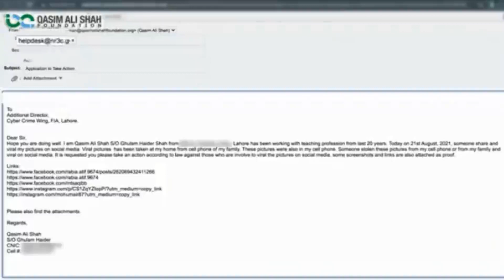qasim ali shah responed on Leaked images |KTV Prime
qasim ali shah leaked images
qasim ali shah explanation on leaked images
qasim ali shah motivational speaker pakitan.

yesterday some one leaked shirtless images/pictures of qasim ali shah, after that people started criticizing his character , qasim ali shah replied to criticism.
 Qasim ali shah biography.
Qasim Ali Shah (born 25 December 1980) is a great contemporary teacher, most popular corporate trainer, and an inspirational speaker.[1] He got fame as an influential leader, role model, and youth icon in Pakistan and around the globe in response to promoting positivity in society. Qasim Ali Shah has been working for the welfare of society for the last two decades intensively. He believes that the real purpose of education is to learn about ethics and values, personality development, professional wisdom and, capacity building. Thus, he chose to train the youth deliberately. In this context, several sessions and pieces of training are conducted for the new generation.